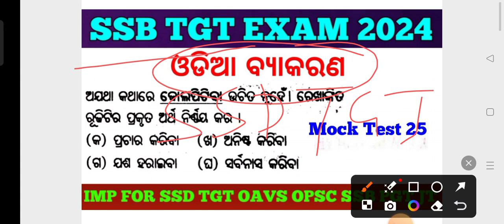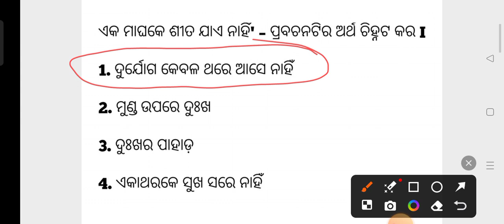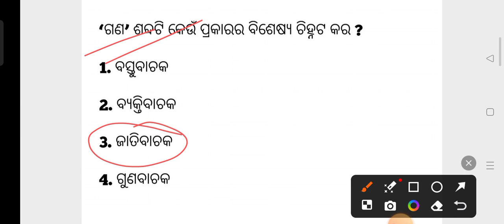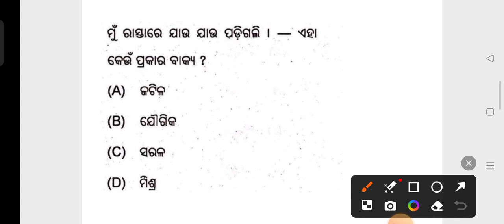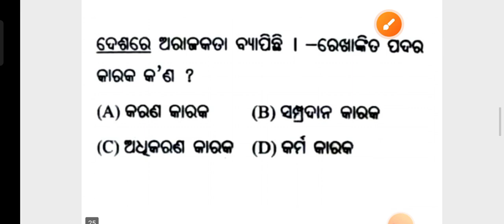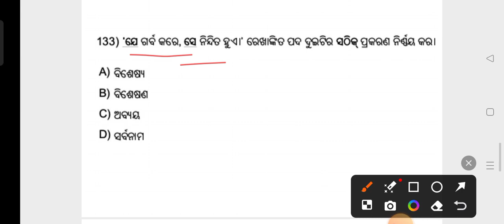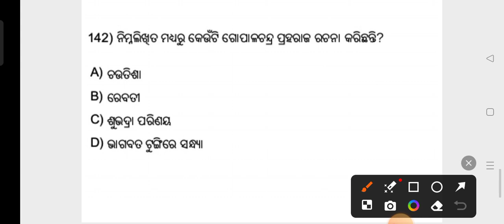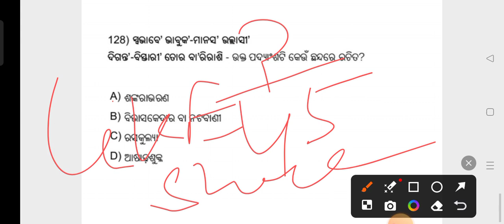Target SSB TGT/SSD TGT JT Exam !! Previous Years Odia Grammar MCQs !! OAVS OPSC PGT Forest Guard LSI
Target SSB TGT/SSD TGT JT Exam !! Previous Years Odia Grammar MCQs !! OAVS OPSC PGT Forest Guard LSI Exam !! cine tv odisha ssbtgt oavs rht osstet juniorteacher forestguard ri !!